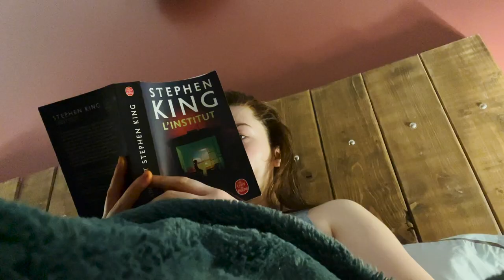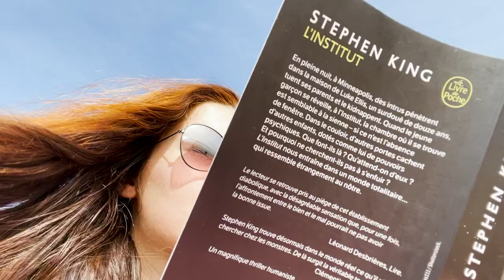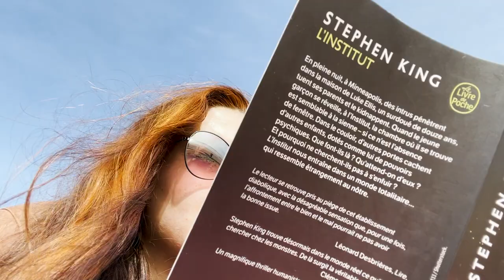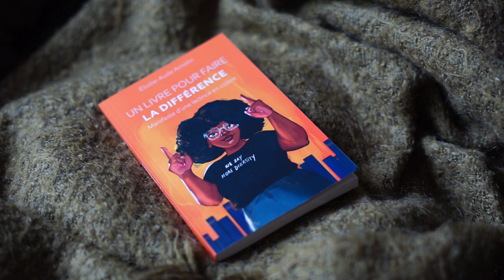| J'ai lu les 5 DERNIERS livres de ma PAL |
➳ Ça y est, après 2 ans de challenge, je viens de terminer ma gigantesque PAL. C'est une page qui se tourne...

Merci à Eleociraptor pour ses tips réguliers!

Les commentaires sont modérés par l'application Bodyguard. Tout manque de respect envers moi-même ou d'autres utilisateurs entraînera la suppression du commentaire.
L'application sait reconnaître l'homophobie, la mysoginie, le mansplaning, le racisme et tout autre manque de respect. Si votre commentaire est supprimé, cela veut dire que même un algorithme sait mieux que vous ce qu'est la courtoisie et le respect.

Sous-titres:
Français⤖ Lou Fitz
Anglais⤖ Lou Fitz

Musiques utilisées⤖

• C4C x kokoro – Say Yes

• Jorm - Broken